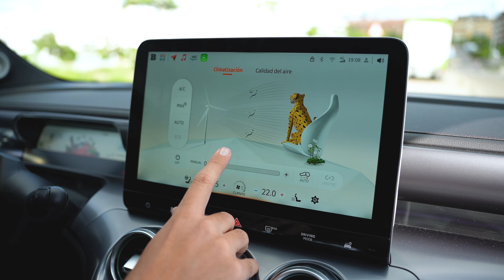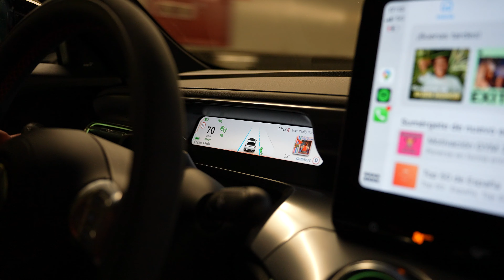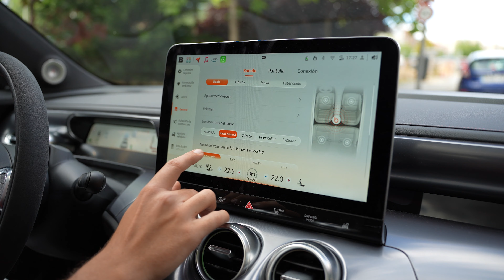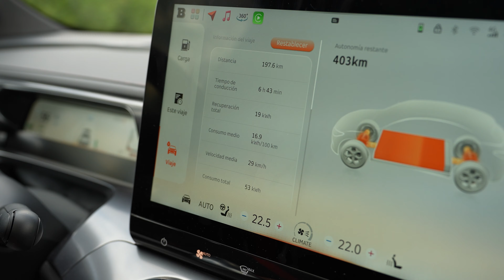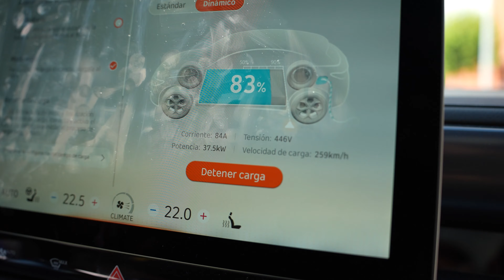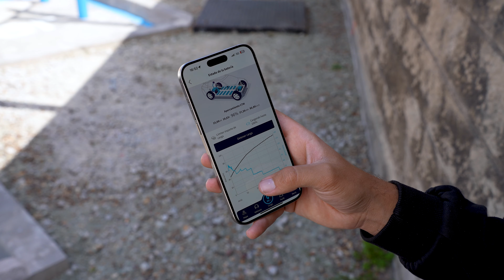SMART YA NO ES "SMART"!! Ahora tiene +420CV / Smart #3 Brabus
Smart ha cambiado por completo, ha pasado de fabricar coches compactos a coches con un tamaño bastante más grande. En esta ocasión hemos probado su versión más potente con más de 420CV de potencia, el nuevo Smart #3 Brabus.